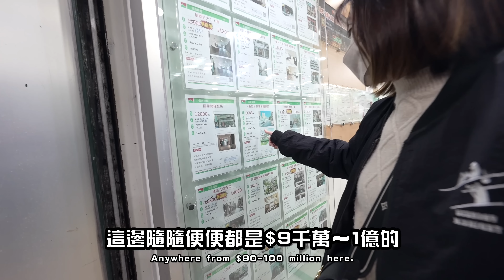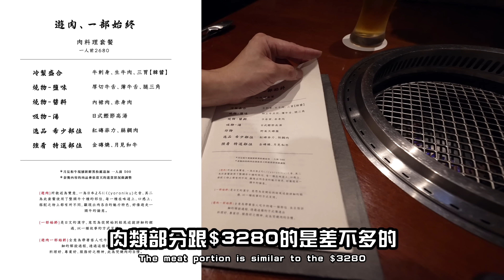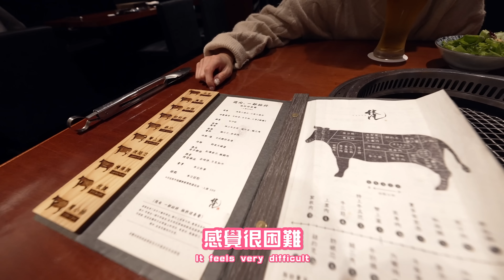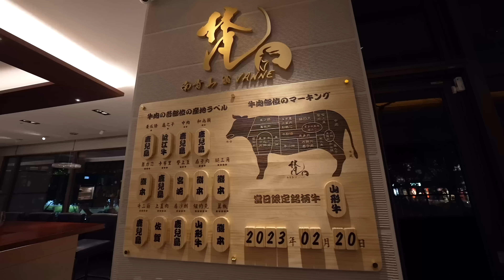補過情人節啦！每人台幣3280元.....台北頂級和牛燒肉吃什麼？生意超好｜梵燒肉